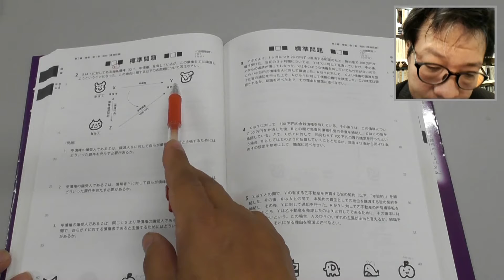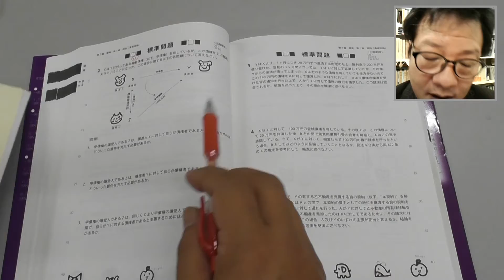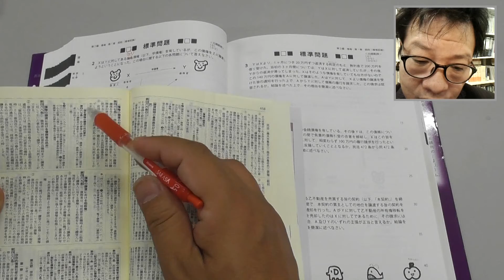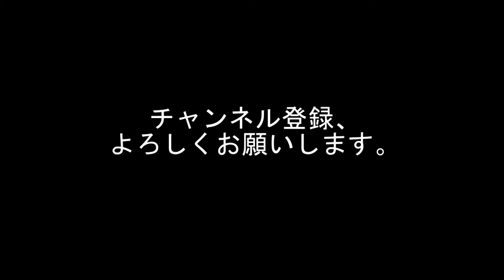《問題解説編》パンデクテンシステムで学ぶ民法Ⅱ（債権） P116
「パンデクテンシステムで学ぶ民法Ⅱ（債権）〔第２版〕」の問題を解説しています。
ここではP116の標準問題２について解説をしています。